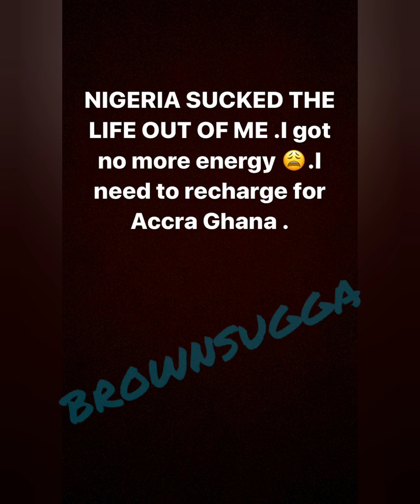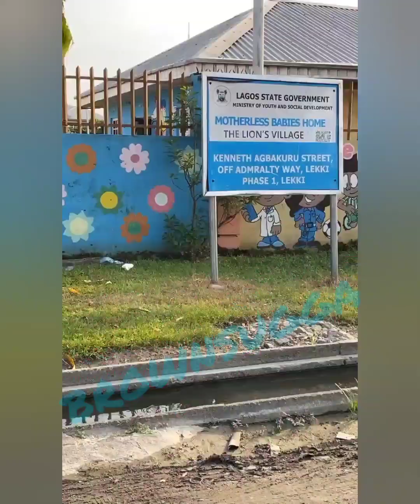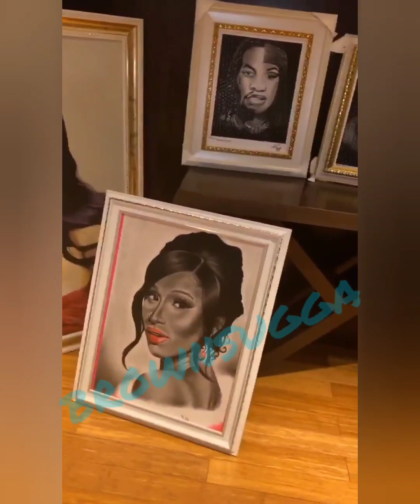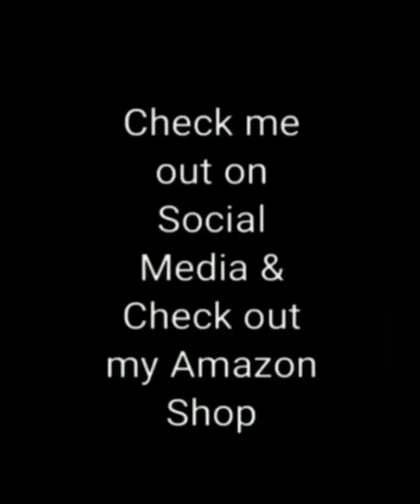Cardi B In Nigeria Buying Families Car Loads Of Groceries & Having Fun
Go SHOP With Me